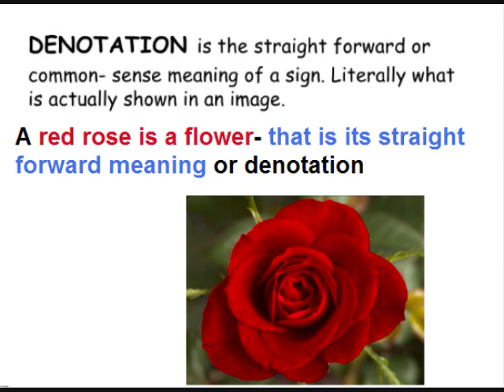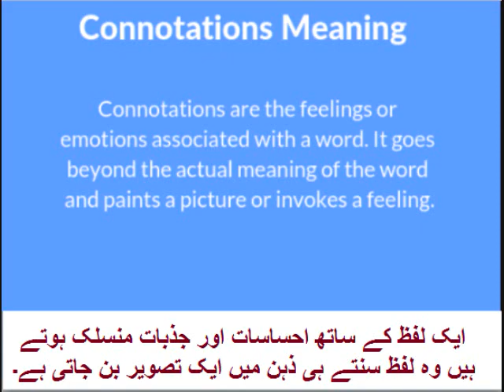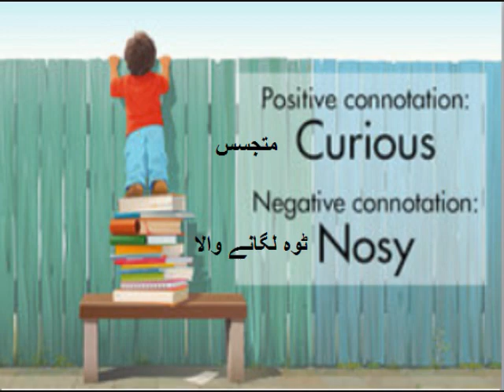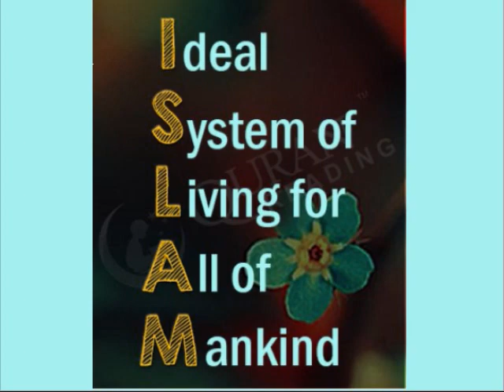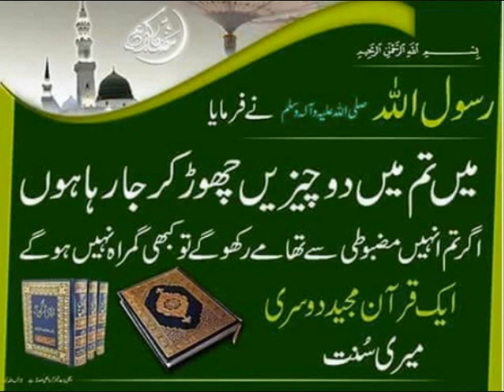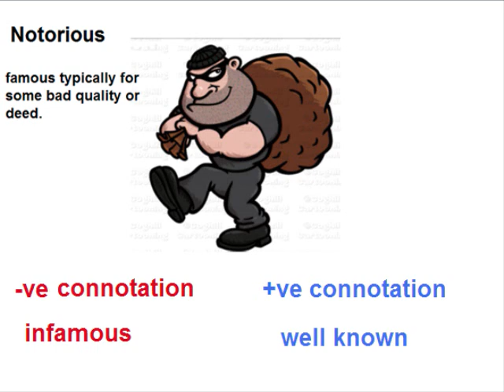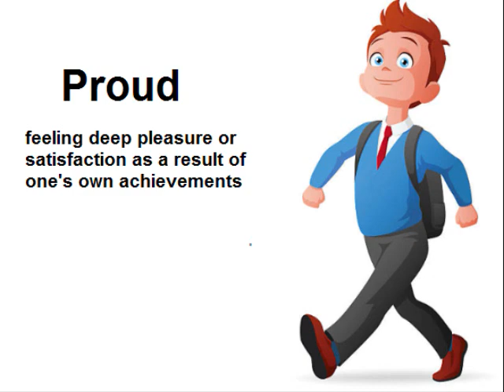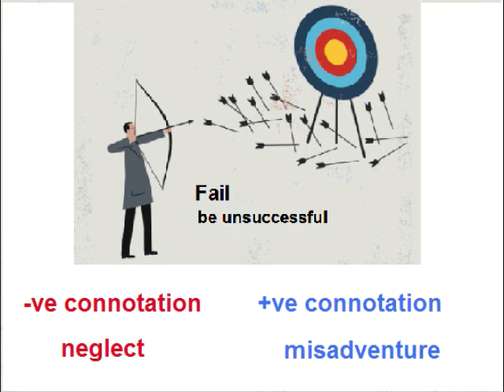Class 9 - English - Unit -6.11-Quaid's vision for Pakistan/English grammar/What is Denotation?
English 9th Unit 6 Lesson 11, What is Denotation? in Urdu